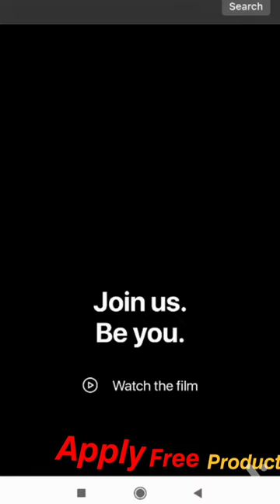Careers at apple😍Creative Indoor Transition Ideas With Phone 🔥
contain SOME BEST FAVOURITE SHOT AND BALL | cricket status

contain Honey honeybee honeycomb honey Bee fyp foryou tiktok 🍯SOME BEST FAVOURITE SHOT AND BALL | cricket status

contain Honey honeybee honeycomb honey Bee fyp foryou tiktok 🍯

College Girls Reaction 🥰😍 KTM RC 200 Wheelie 🔥🔥
s#short contain ทองมากกก#bettaarthomey.

contain Bamboo Bracelet | How It's Made | Handmade Jewellery

content# people and blocks# technical video# Tech Ganesh#